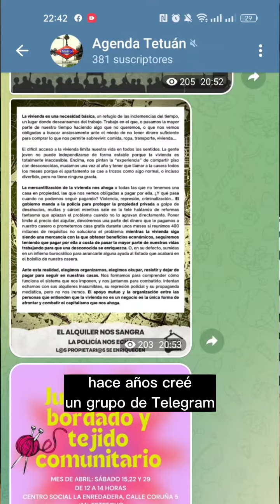🗓️ Agenda vecinal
Hace años fantaseo con un calendario online de actividades organizadas por vecinxs

Cosas parecidas:
- Grupo de Telegram Agenda
- Tetuán go en Instagram